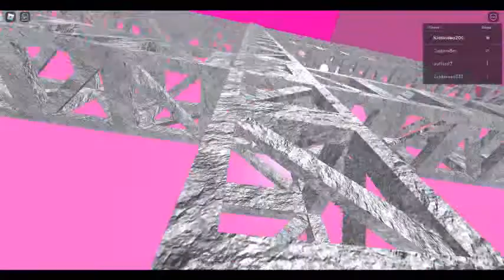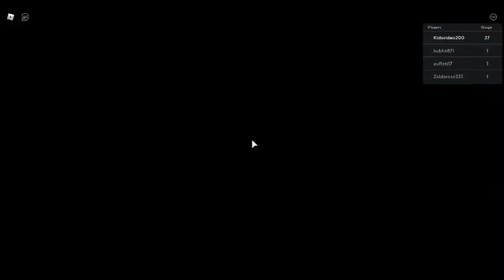Escape The Butcher Shop Obby! [NEW[